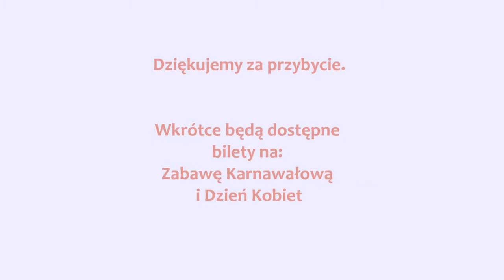Andrzejki 2017 w Domu weselnym Lejla